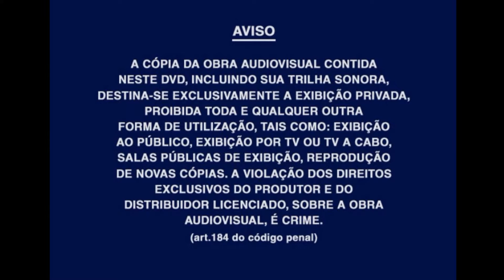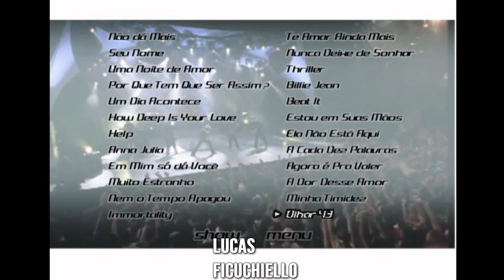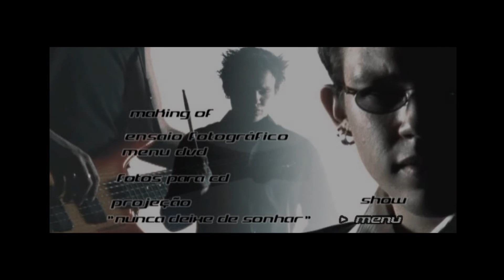Menu do DVD | KLB Ao vivo (o maior show pop do brasil) - 2002 [Menu Especial]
| Canais Parceiros |